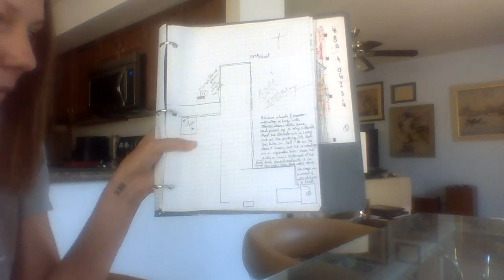This video is called The James Dean Story by Bela Landry. Enjoy!